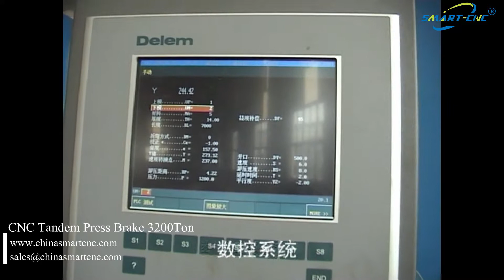High Mast Pole CNC Press Brake, Conical street pole bending machine, street light pole bending 16m